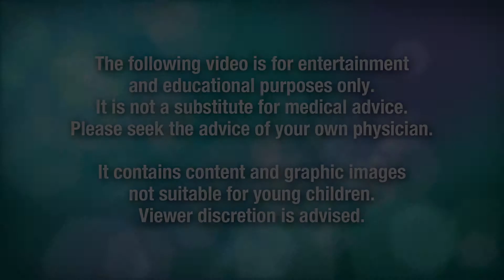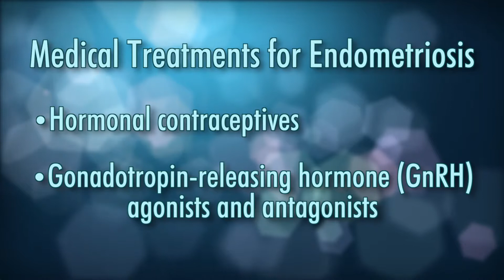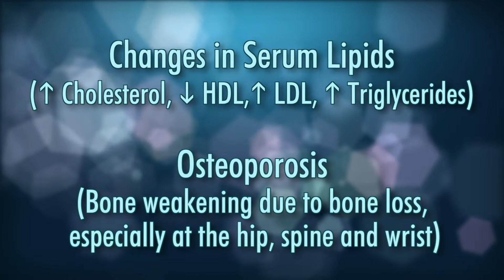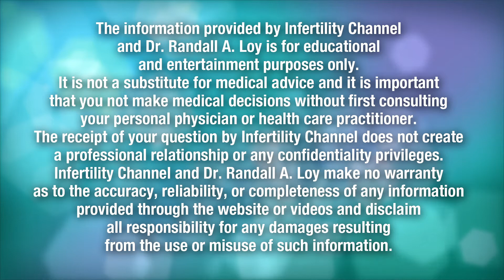Endometriosis, Part 2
Dr. Randall A. Loy reviews the medical and surgical treatments of endometriosis.

Send an email our way!